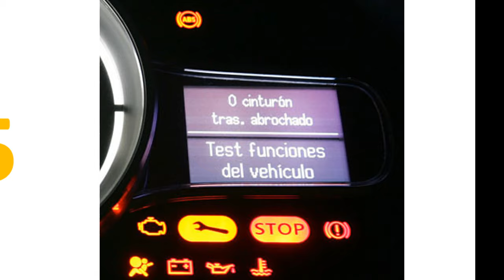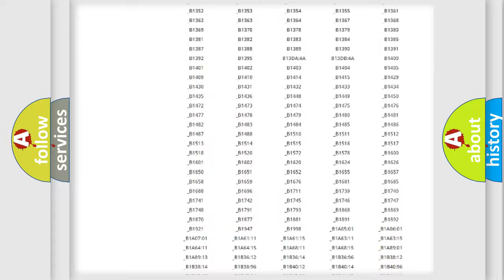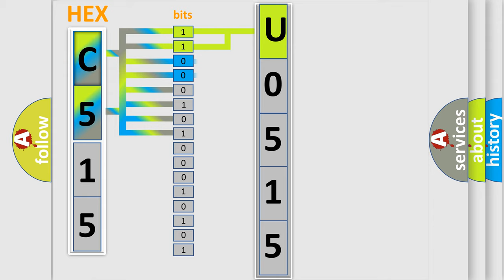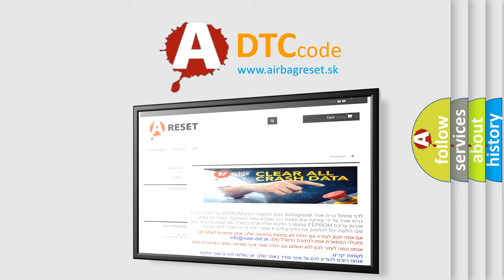DTC Lincoln U0515 Short Explanation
Contents:
0:21 Basic DTC analysis according to OBD2 protocol standard.
1:48 Insight into programming
2:58 A diagnostically understandable description of the Diagnostic Trouble Code
3:05 Basic error definition

Make:
Lincoln
Code:
U0515
Definition:
Brake Pedal Position Sensor Circuit Voltage Above Threshold
Description:
Battery voltage must be between 9-16 volts.Brakes applied.
Cause:
This DTC will set for the following conditions:The BCM detects a short to battery voltage in the brake pedal position sensor signal circuit.The BCM detects an open or high resistance in the brake pedal position sensor low reference circuit.